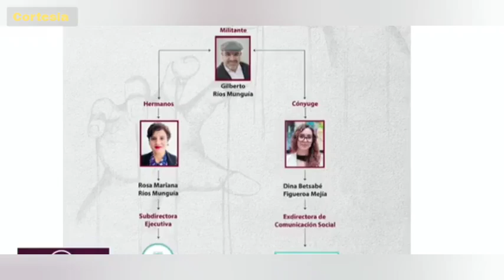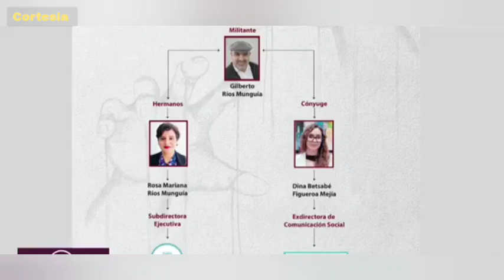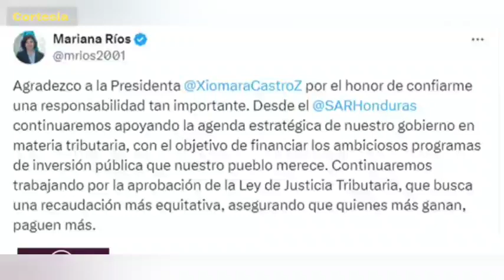SIGUE EL FAMILION...HERMANA DEL "GRILLO" RIOS NUEVA MINISTRA DE LA SAR.